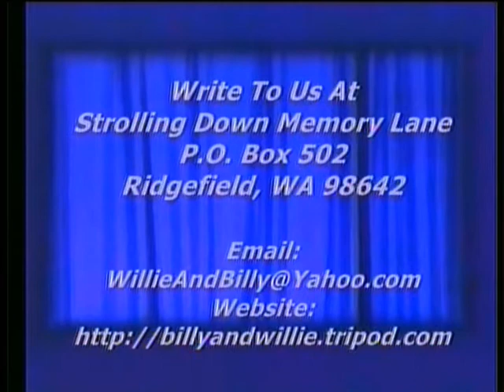Gospel Quartet - I'll Never Be Over The Hill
Gospel Quartet, I'll Never Be Over The Hill, In One Accord Quartet, Strolling Down Memory Lane, Billy & Willie Pollard's Country Gospel TV Program, Featuring Old Songs and Hymns, ,